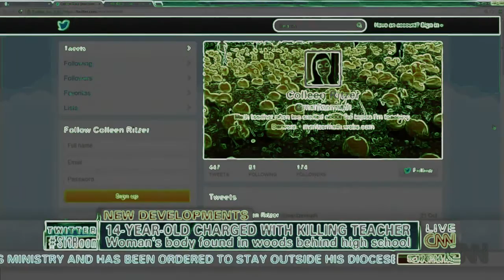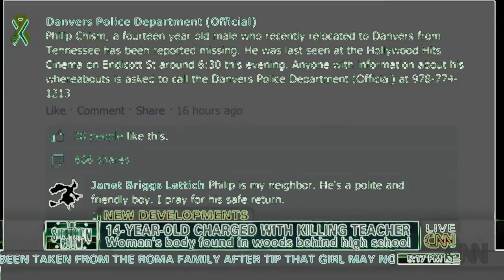Terrifying Hell Story of Colleen Ritzer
Negative Image